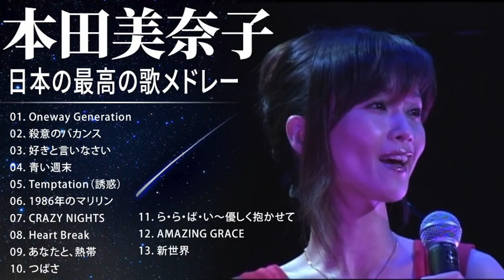本田美奈子 人気曲 JPOP BEST ヒットメドレー 邦楽 最高の曲のリスト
👉1.000サブスクリプションを達成するのを手伝ってください